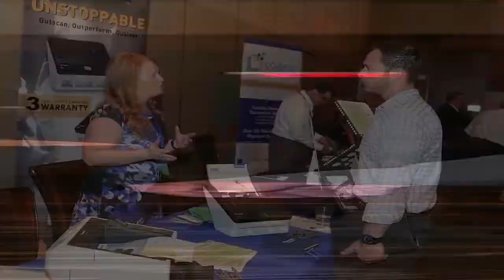DocuWorld Conference 2016 Recap - Orange County Convention Center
An example of Omni's video production services in a convention environment, showing off the Docuworld 2016. Omni Productions traveled to Las Vegas to provide production services for this event and is capable of traveling anywhere in the world to meet your video production needs.